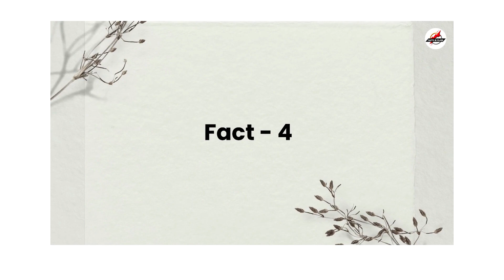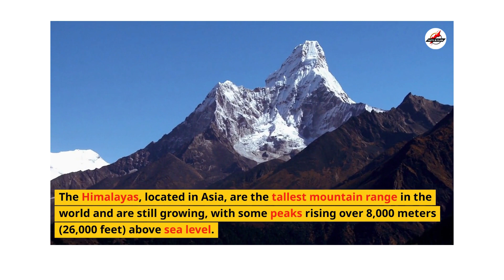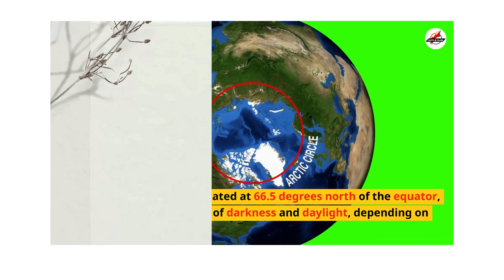#1 Discovering the World: Top 10 Amazing Geography Facts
Do you love learning about the world around us? Then you won't want to miss this video!
In this episode, we'll explore the top 10 most amazing geography facts that will blow your mind."

TOP 10 GEOGRAPHY FACTS :
Fact - 1
The highest point on Earth is Mount Everest, which stands at an elevation of 29,029 feet (8,848 meters) above sea level.
Fact - 2
The lowest point on Earth is the Challenger Deep, located in the Mariana Trench, which reaches a depth of about 36,070 feet (10,994 meters) below sea level.
Fact - 3.
The Earth's magnetic field is constantly shifting and has reversed polarity several times in the past, with magnetic north and south switching places.
Fact - 4.
The Great Barrier Reef, located off the coast of Australia, is the world's largest coral reef system and is home to a vast array of marine life.
Fact - 5.
The Himalayas, located in Asia, are the tallest mountain range in the world and are still growing, with some peaks rising over 8,000 meters (26,000 feet) above sea level.
Fact - 6.
The Amazon Rainforest, located in South America, is the world's largest tropical rainforest and is home to millions of plant and animal species, many of which are yet to be discovered.
Fact - 7.
The Dead Sea, located between Israel and Jordan, is one of the saltiest bodies of water on Earth and is so dense that people can easily float on its surface.
Fact - 8.
The Sahara Desert, located in Africa, is the largest hot desert in the world, spanning over 3.6 million square miles (9.4 million square kilometers).
Fact - 9.
The Arctic Circle, which is located at 66.5 degrees north of the equator, experiences 24-hour periods of darkness and daylight, depending on the season.
Fact - 10.
The Grand Canyon, located in Arizona, USA, is a natural wonder carved out by the Colorado River over millions of years, with steep walls that reach up to a mile (1.6 kilometers) in height.

"geography, top 10 facts, Mount Everest, Great Barrier Reef, Dead Sea, Sahara Desert, Arctic Circle, Grand Canyon"